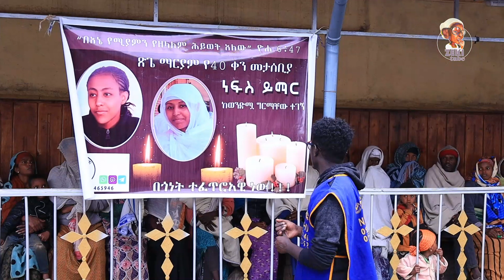የጽጌ ማርያም ነፍስ ይማር ምገባ | 06/10/2015 ዓ.ም